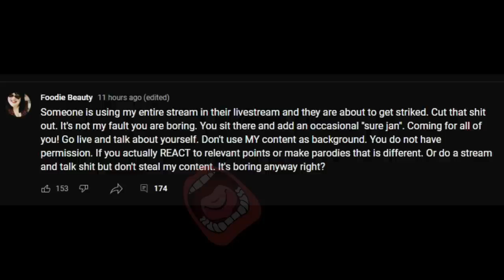Foodie Beauty Will Drink Anything Better Buckle Up This Is Gong To Be An Expansive Move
Foodie Beauty Will Drink Anything Better Buckle Up This Is Gong To Be An Expansive Move LETS BEEZE, trying turkey and gravy soda wtf The Highlights